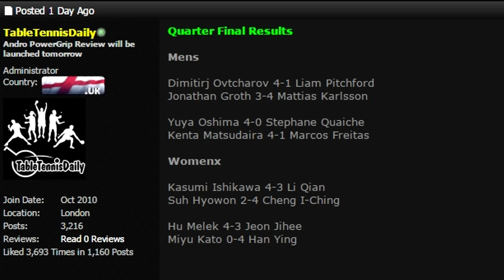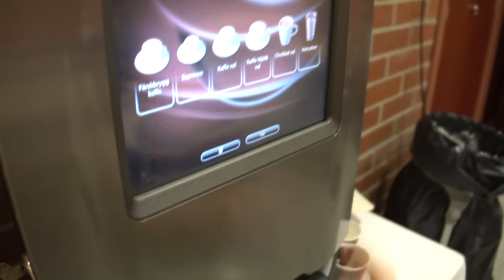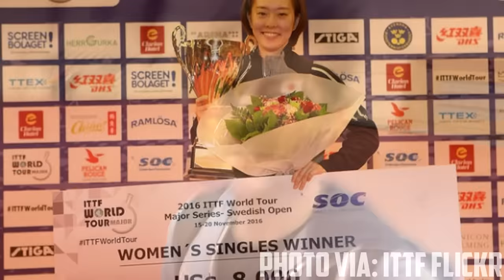TableTennisDaily VLOG #6 - Swedish Open 2016 Final Day!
Hi all my name is Dan, here is my 6th table tennis vlog which features the Swedish Open. We go behind the scenes with STIGA during Day 2 and 3 at the 2016 Swedish Open. This vlog features snippets from all the behind the scene action, interviews, round of 16, quarter finals, semi finals and final and lots more!